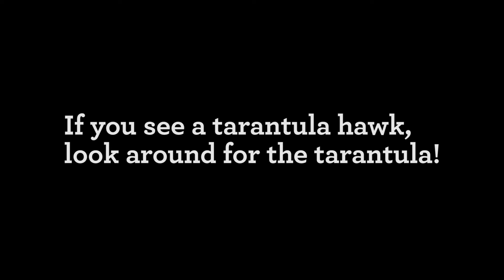The Curiosity Show Episode 4: The Super Project and the Citizen Scientists that make it happen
The BioSCAN Project, RASCals (Reptiles and Amphibians of Southern California), SLIME (Snails and slugs Living in Metropolitan Environments), and the Southern California Squirrel Survey have all joined forces to study urban biodiversity in a HUGE way!

Interested?

Our current project sites are located from the coast all the way to the Inland Empire. While we are done recruiting for the SuperProject for this year, we will begin recruitment for our next project in the second half of 2016. Read on to find out more about what it takes to participate in this project!

What becoming a SuperProject involves
Surveying your yard for 15 minutes, twice  a month, for one year, in search of squirrels, reptiles,  amphibians, and snails and recording your observations (including submitting photos  based on your backyard surveys).

Additionally
Some participants are chosen  to assist with our insect and spider surveys. This includes installation of an insect trap for the collection of insects from your yard for one week each month. SP sites with traps will receive bimonthly visits from an NHM entomologist who will survey your yard and collect spiders for the L.A. County Spider Survey.